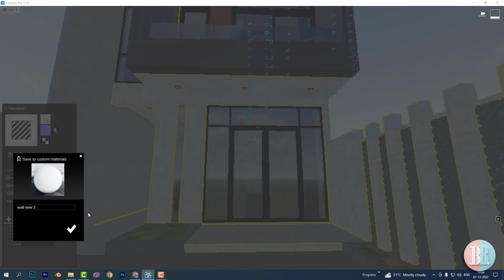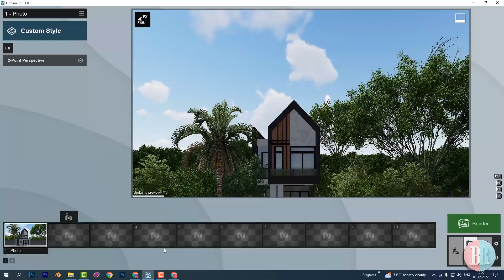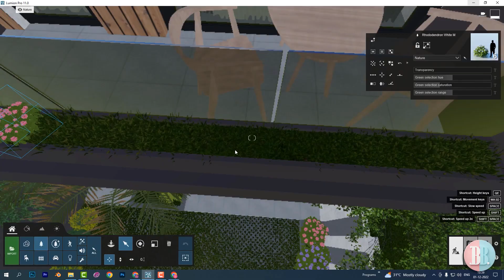Walk effect in Lumion | Handheld Camera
Brush and Breeze bring you 3D Visualization of an Exterior,
In this Video you are going to see about Camera, Texturing, Lighting and Rendering of an Exterior, Modeling done in Sketchup Texturing, Lighting, Animation, Walkthrough and Rendering done in Lumion Editing done in Photoshop and Premiere Pro

Watch it... Hit like...
Give your valuable comments...